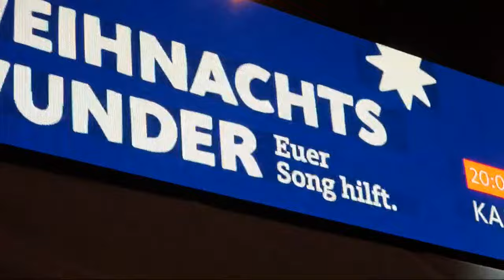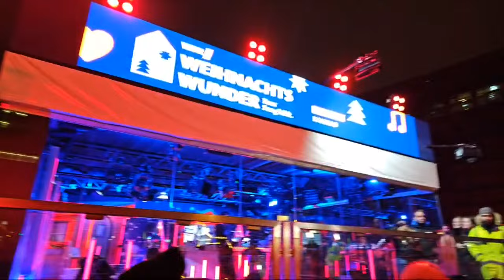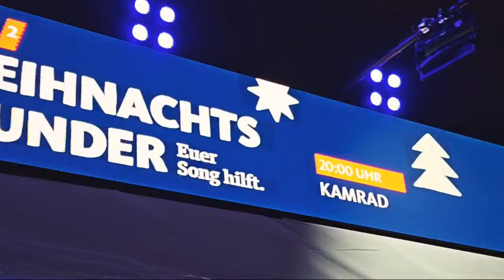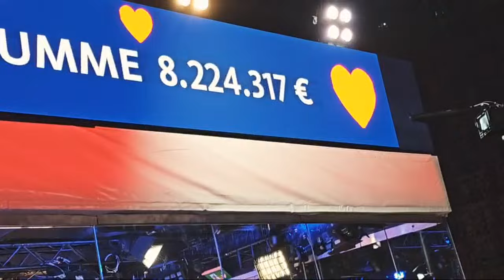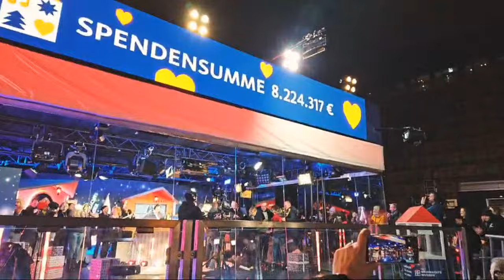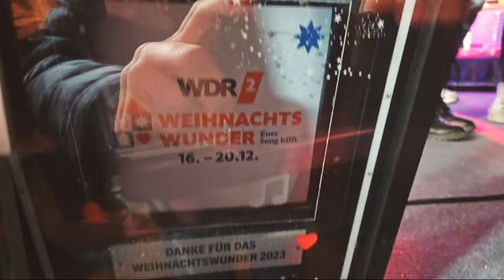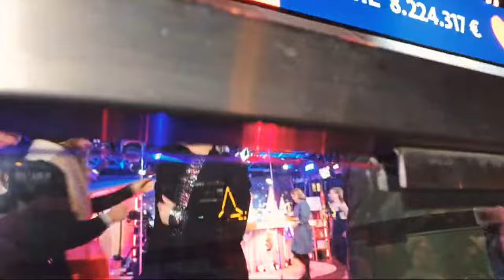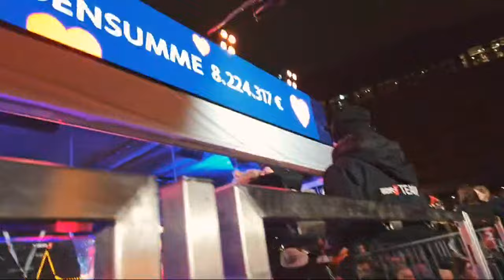WDR 2 Weihnachtswunder Finale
Willkommen zum Finale des WDR2Weihnachtswunder2023

Einfach Nummer einspeichern und "Start" schreiben.
Live auf Twitch und YouTube: PlerTanix
Bei wünschen bitte in die Kommentare was ihr gerne sehen wollt.
Ihr könnt auch gerne Spiele vorschlagen
Unsere Partner:
►►►Unser Online Radio◄◄◄
ACHTUNG NEUER RADIO NAME:
►►►Unser Online Radio◄◄◄
◄Unsere Netzwerke►
TeamSpeak Server IP: